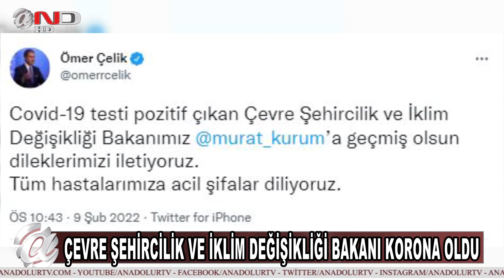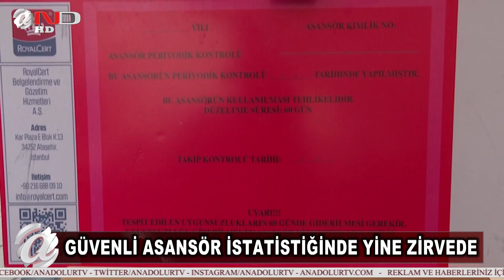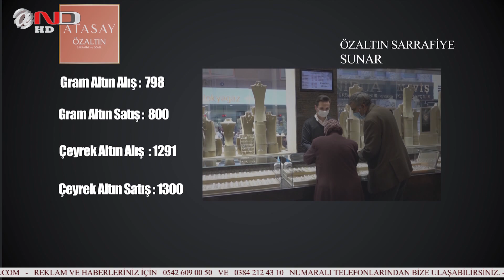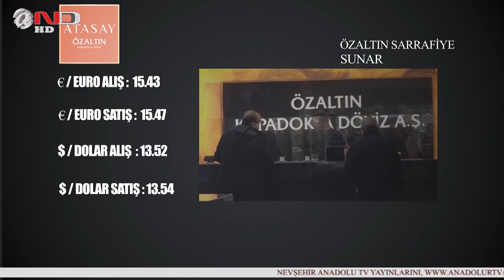NEVŞEHİR - HABERLER - ANAHABER - SONDAKİKA (10 ŞUBAT)